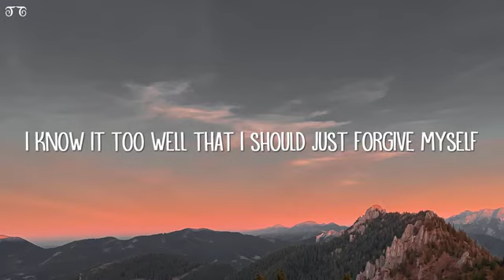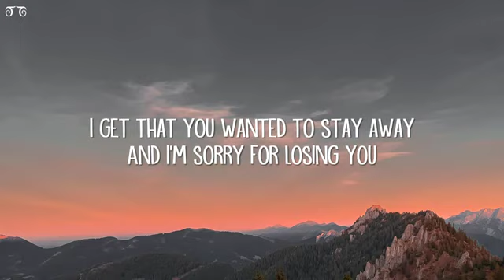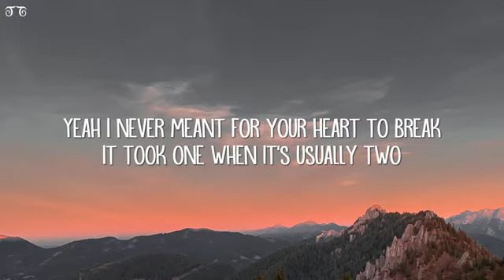Sofia Karlberg Hate My Guts Lyrics